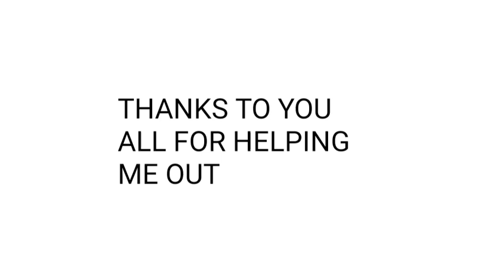THANK YOU GUYS SOOO MUCH I JUST HIT 200 SUBSCRIBERS YAYYYY